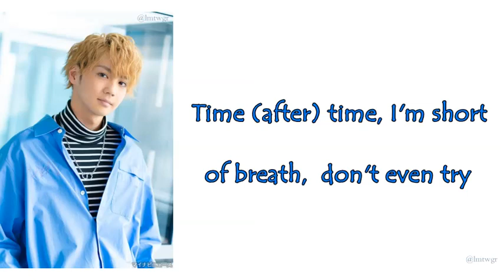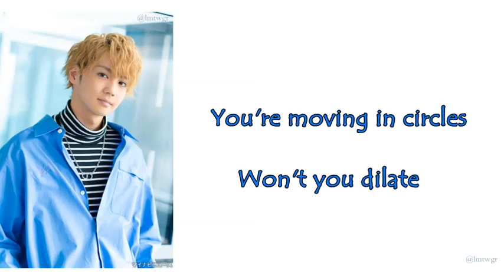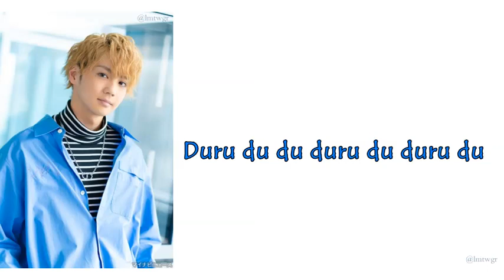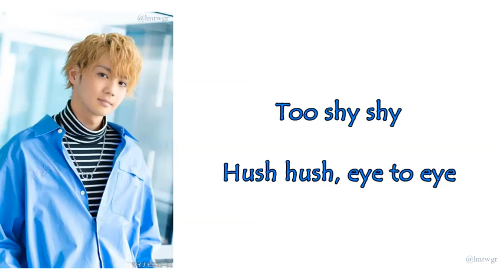m-flo & Hokuto Yoshino (THE RAMPAGE) - Too Shy [Prince of Legend Theme Song]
3rd Re Upload